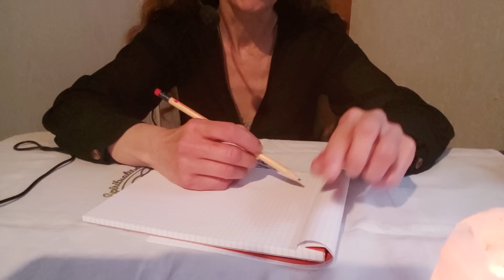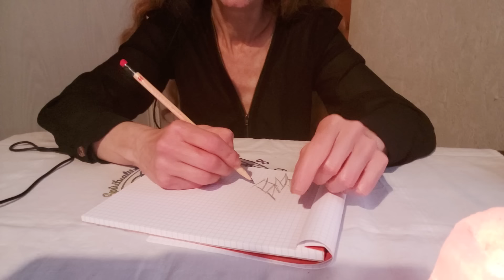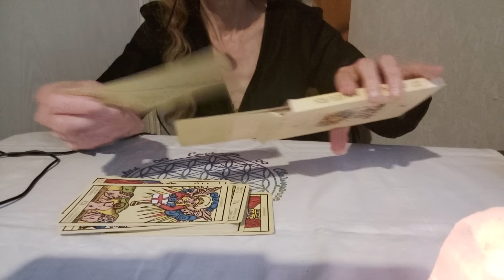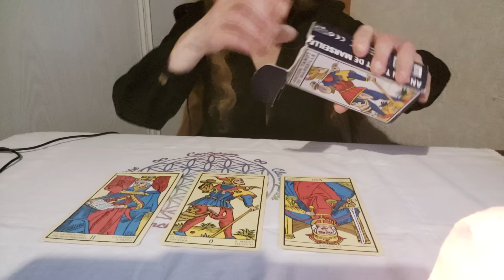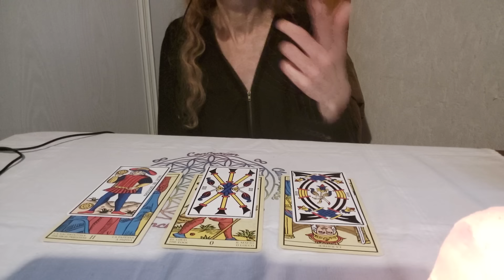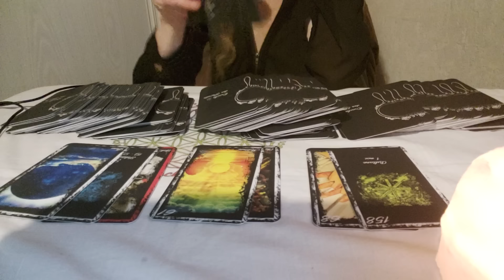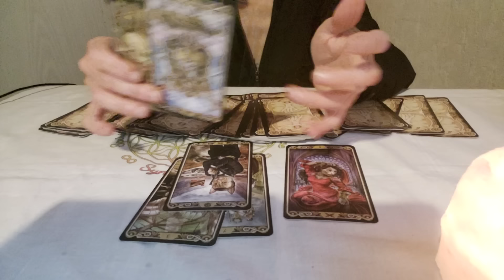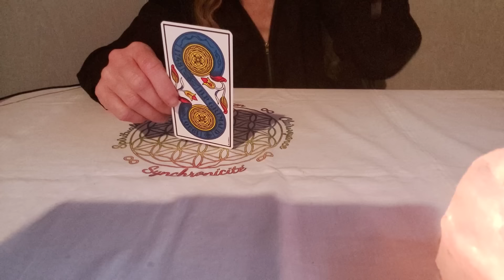La double comptabilité pour les RDV)